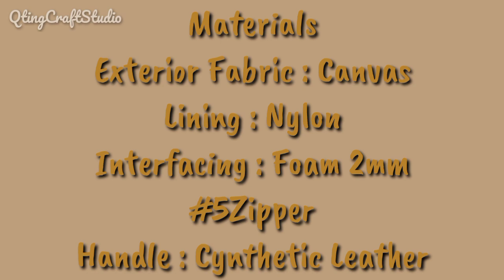DIY Cara Membuat Tas/Tote Bag with Zipper